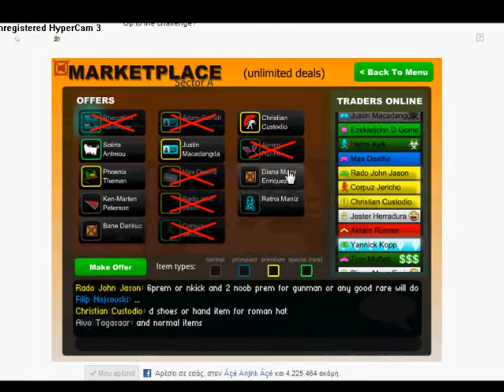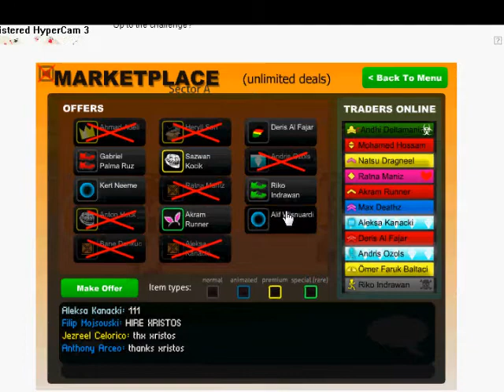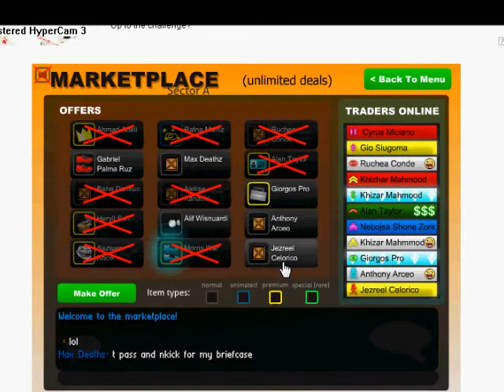stick run-free coins 2012 by Xristos Apoel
stick run free coins!

1.song :Taio Cruz ft. David Guetta, LMFAO, Adele, Rihanna, Pitbull, Avicii... - Hangover (Electro Remix).avi

2 song:BestTechno 2012 (Hands Up Mix 36)